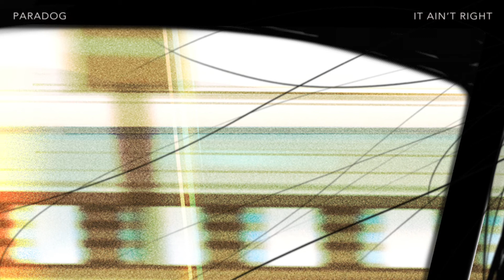Paradog - It Ain't Right (Official Audio)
Paradog - It Ain't Right

■ Description

It Ain’t Right is the first debut single album of Paradog who is active as DJ and producer!
The song is about a person who failed in love and the Progressive House well reflects the emotional and exiting sound that Paradog pursues.
Through his debut single and songs, Paradog wishes to give power for people to live on like he did in the past.

사랑에 실패한 누군가의 이야기를 담아낸 Paradog(패러독)의 첫 싱글앨범 It Ain’t Right은 Paradog이 평소에 추구하던 감성적이면서도 뛰어놀 수 있는 Progressive House곡이다.

■ Credit

Producer Paradog
Lyrics By Paradog
Arranged and Composed By Paradog
Mixed By Paradog
Mastered By Paradog
Artwork By Hyunseung Lee

* This track contains a vocal sample from “Vocal Megapack” by Audentity Records

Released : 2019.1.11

■ DJKOREA RECORDS - Music on a new level.